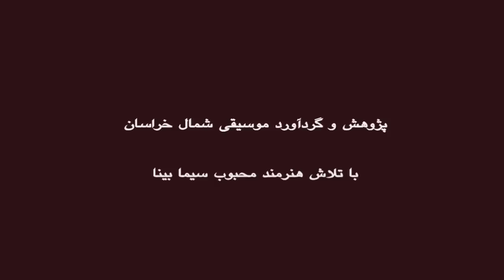Sima Bina پژوهشهای سیما بینا در موسیقی مقامی شمال خراسان شماره ۴